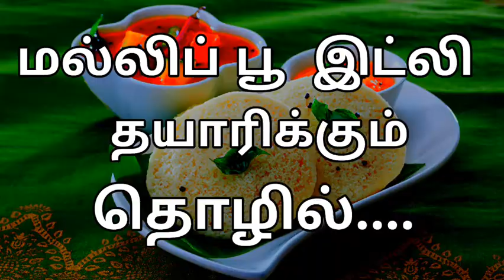பெண்கள் வீட்டிலிருந்தே செய்யக்கூடிய சூப்பரான சில தொழில்கள் | kokko Tamil